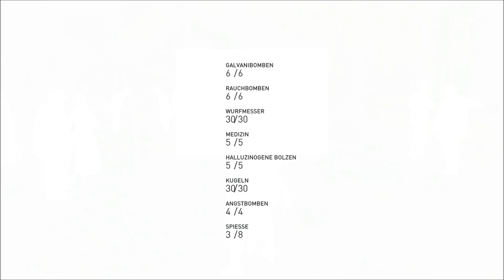Let´s Play Assassin´s Creed Syndicate #08 Evie die Gute (JACK THE RIPPER DLC)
GAME
Titel: ASSASSIN'S CREED SYNDICATE
Plattform: Play Station 4
USK: ab 12 freigegeben
Publisher:  Ubisoft
«LET'S PLAY ASSASSIN'S CREED SYNDICATE»
Kommentiertes Gameplay von Peter Gaming (2016)